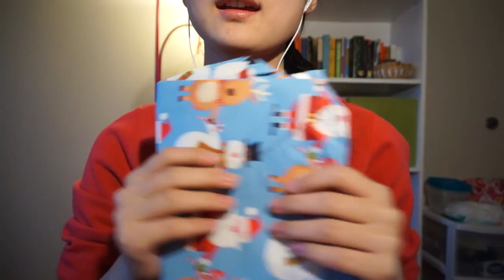ASMR ★ Binaural ASMR Sound Spa Role Play: 8 Triggers for Relaxation and Sleep (long!)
This video is going to be an SPA role play, but it is a little bit different. You are going to experience a sound SPA, which helps you relax, eases your stress, and brings your tingles back :D
Also, thanks from the bottom of my heart for 300 subscribers. I feel so inspired to make new contents for all of you. In fact, a new set of microphones is on its way, so you can expect some videos with higher quality in the future ;)

This binaural SPA role play consists of many triggers--
00:00 Whispering/soft voice speaking; typing on keyboard
02:20 Tapping and scratching on a gift card
09:15 Shaking a bottle of sunscreen liquid
16:46 Playing with silly putty
26:00 Deep crinkles of paper
36:47 Crispy sounds / crinkles of wrapping paper
41:05 Tapping on a glass candle
49:02 Playing with wood and plastic beads

Please take a good position and enjoy the ASMR Spa :)